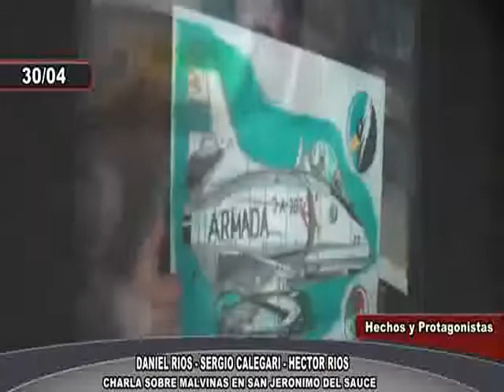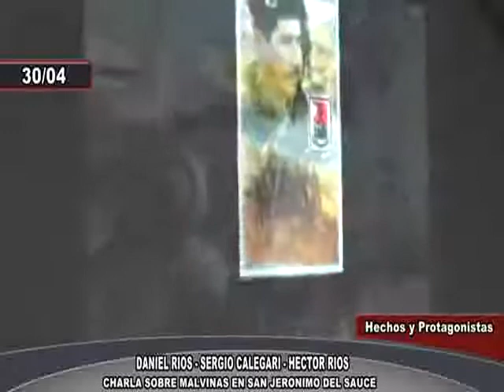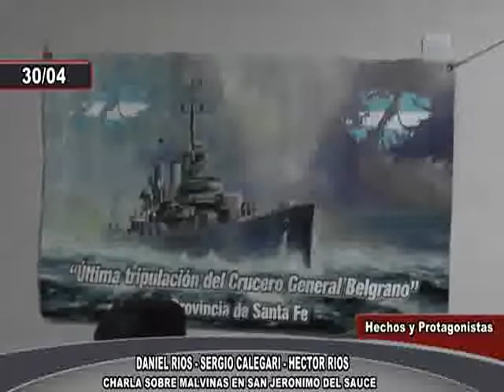SAN JERONIMO DEL SAUCE